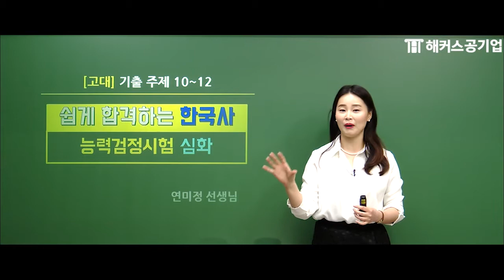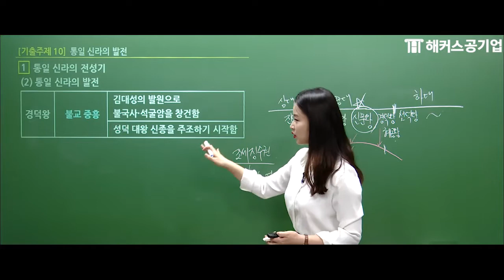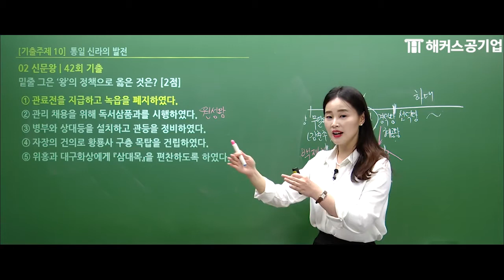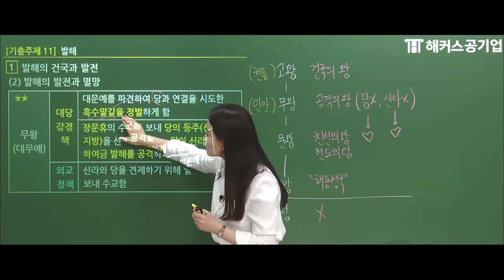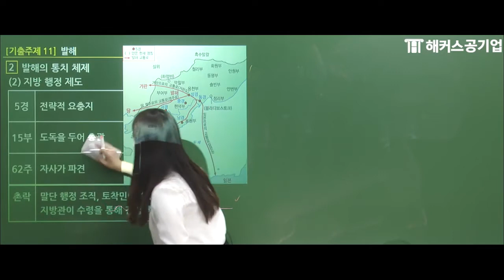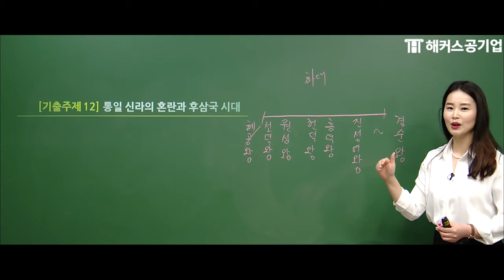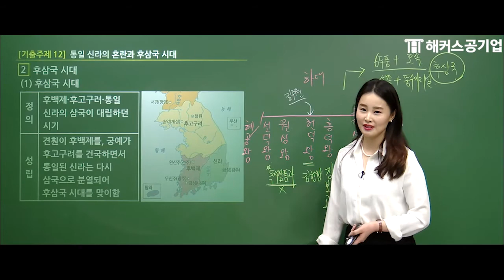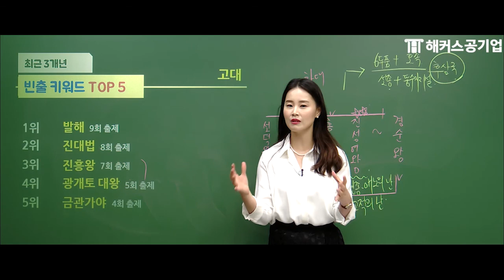한국사능력검정시험 심화 6강 - 통일신라와 후삼국시대｜한능검 대비 최신 인강 무료 공개!｜해커스한국사 연미정｜한능검, 한국사, 한국사능력검정시험, 해커스한국사, 연미정 한국사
📌 한능검 시험직후 가장 빨리 답&해설 확인하기